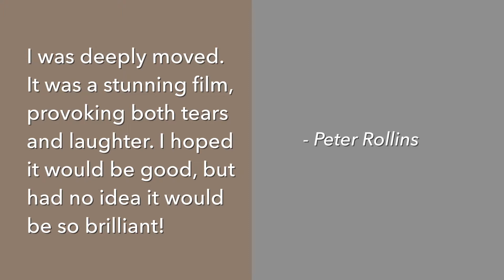"Leaving My Father's Faith" - Testimonial trailer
Official testimonial Trailer for the feature documentary "Leaving My Father's Faith" Available for rent or purchase: